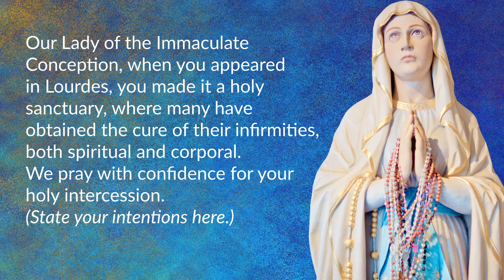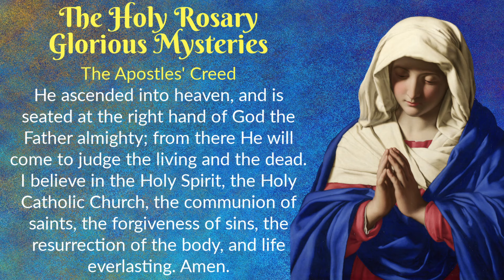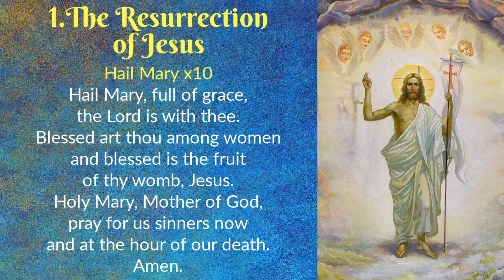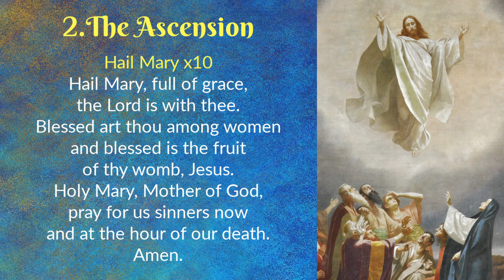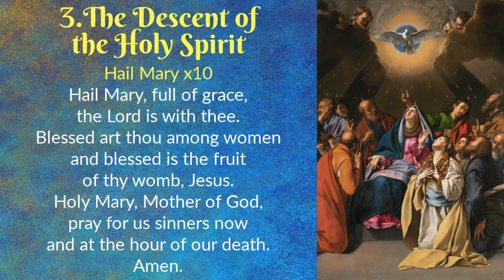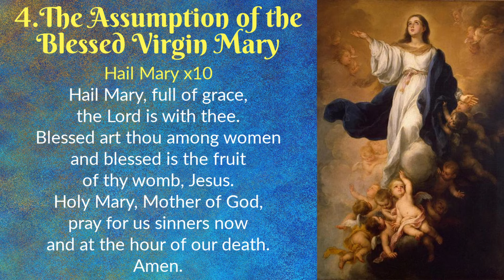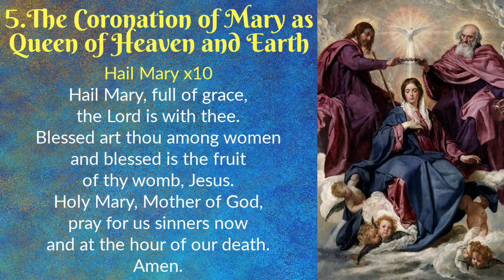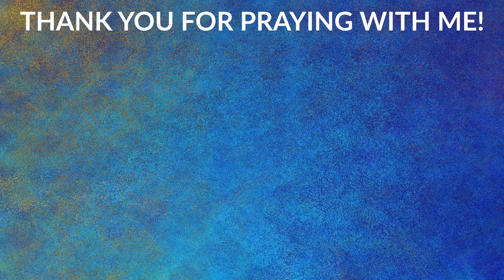Novena to Our Lady of Lourdes Day 6 🙏 Wednesday Rosary 🙏 February 7, 2024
Today we continue the Novena to Our Lady of Lourdes in preparation for the Feast Day on February 11th. We also pray for our families and recite the Holy Rosary.

Prayer time stamps:
00:15 Today's Memorial
00:22 Novena Prayer to Our Lady of Lourdes Day 6
02:15 Prayer to the Holy Family
03:54 The Holy Rosary - Glorious Mysteries
27:11 Prayer to St. Michael the Archangel

DOMINUS TECUM - The Lord Is With You!